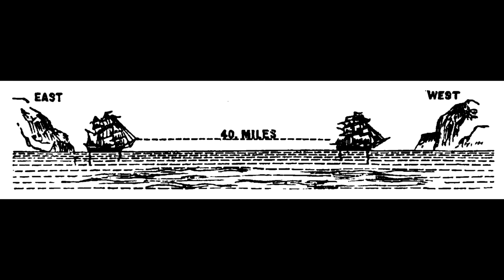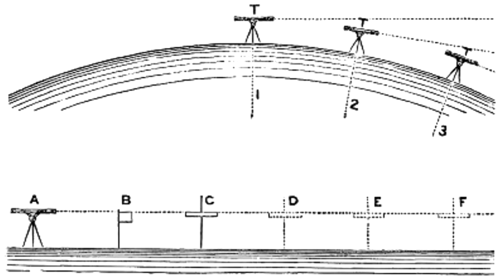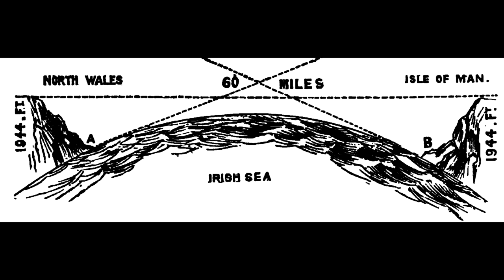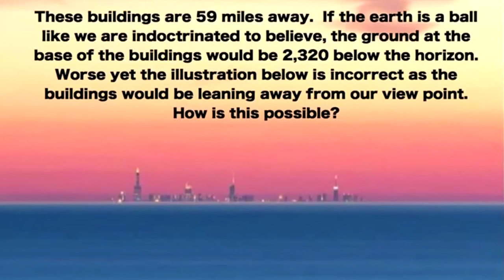7. 200 důkazů, že Země není rotující koule díl. 64 -72